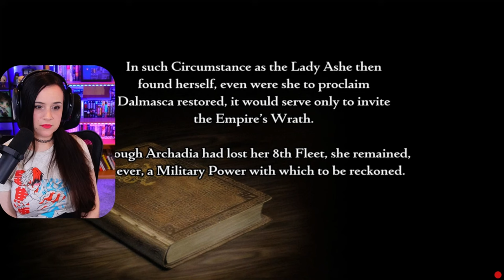Jahara Village! || Final Fantasy XII: The Zodiac Age || Part 9